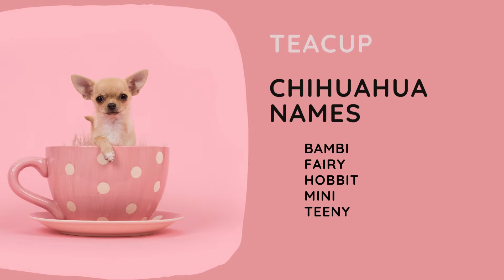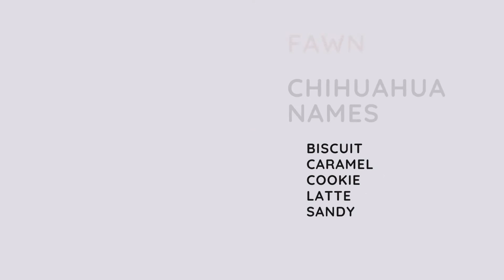69 of the Best Chihuahua Names 🐕 For Male & Female Dogs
Looking for the perfect name for your new Chihuahua? You'll find inspiration here! This video showcases 69 of the best Chihuahua names, perfect for any pup. So whether you're looking for a classic name or something more unique, you're sure to find the perfect fit here. Watch now and get inspired!

00:00 Introduction
00:10 Female Chihuahua names
00:21 Male Chihuahua names
00:32 Cute Chihuahua names
00:42 Funny Chihuahua names
00:53 Beverly Hills Chihuahua names
01:03 Trendsetter Chihuahua names
01:13 Teacup Chihuahua names
01:23 Black Chihuahua names
01:33 Blue Chihuahua names
01:43 Brown Chihuahua names
01:54 Fawn Chihuahua names
02:04 Red Chihuahua names
02:14 White Chihuahua names